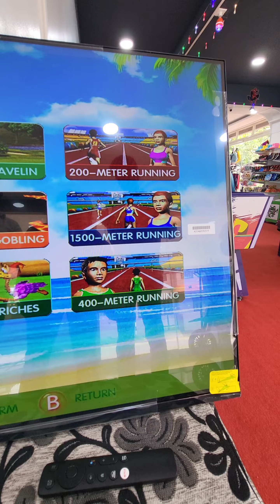PLAYFUL PLANET 🤩🎉 Best Kids Shop to Visit | Toys & Games | Chennithottam